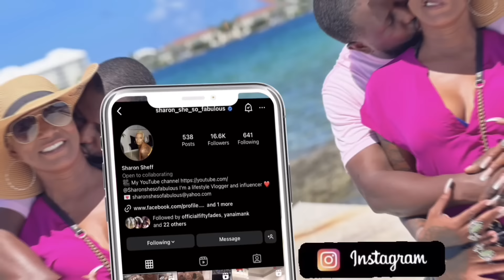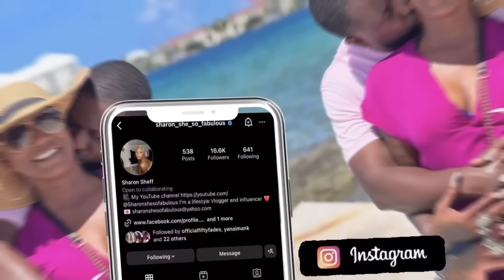A Real Heated Argument || What Happens Now || I Want To Talk About It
PINTEREST: SHARON SHE SO FABULOUS
TIKTOC : @SHARON_46_
FaceBook : Sharon Denise  In Arizona